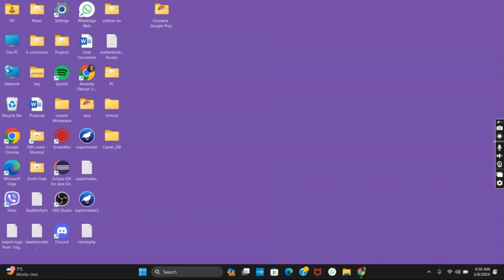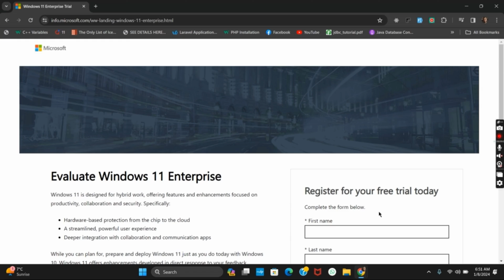How to Install Windows 11 Enterprise Evaluation [FULL WALKTHROUGH]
Interested in installing Windows 11 Enterprise Evaluation in 2024? This comprehensive guide provides a step-by-step walkthrough of the installation process for Windows 11 Enterprise Evaluation edition. Follow along to set up this version of Windows 11 for testing and evaluation purposes.

In this tutorial:
0:00 - Introduction
0:05 - How to Install Windows 11 Enterprise Evaluation [FULL WALKTHROUGH]

Discover the full walkthrough of how to install Windows 11 Enterprise Evaluation in 2024 with this detailed guide. This video covers the entire installation process, from downloading the ISO file to configuring Windows 11 Enterprise for evaluation.

Get started with Windows 11 Enterprise Evaluation by following this step-by-step walkthrough in 2024!